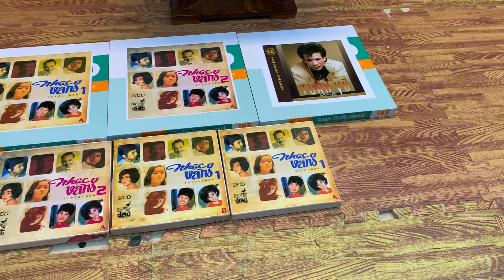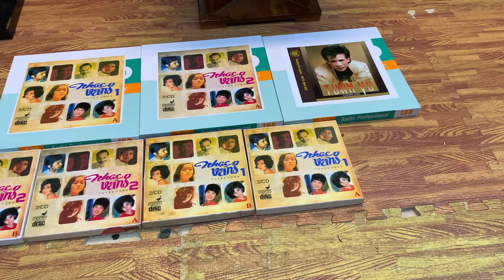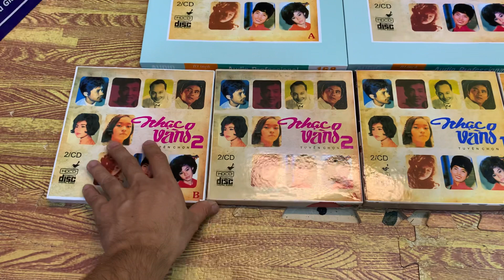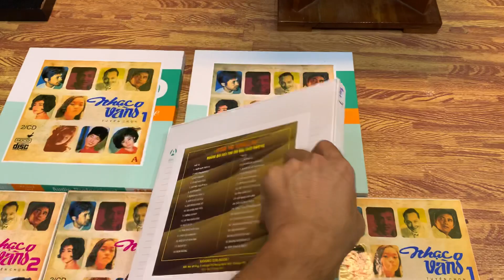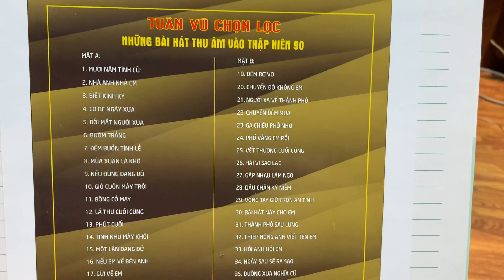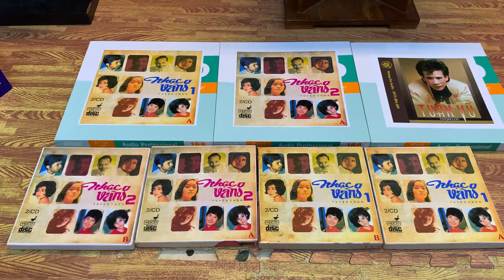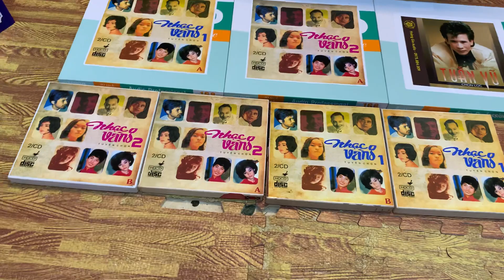Một ngày làm việc từ sáng đến tối để làm băng cối phục vụ các bác. Hoàng Gia Audio 0975884009